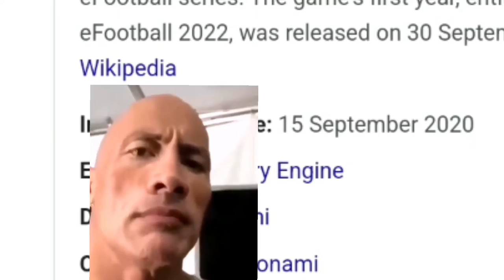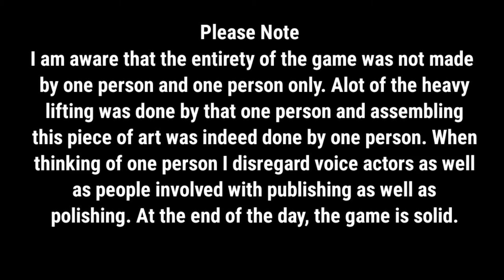One Person Made This Game And It's INCREDIBLE!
Bright Memory Infinite is a game that has been created by one person and it's amazing.

Footage used